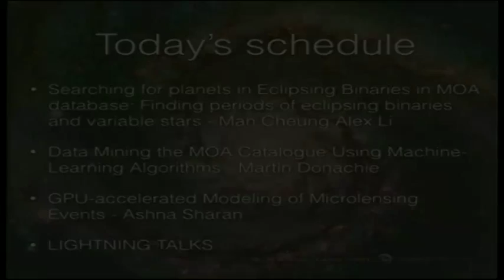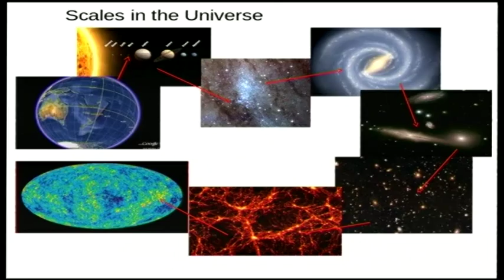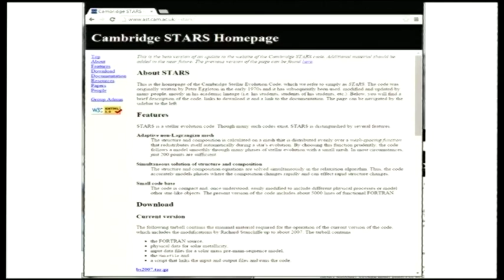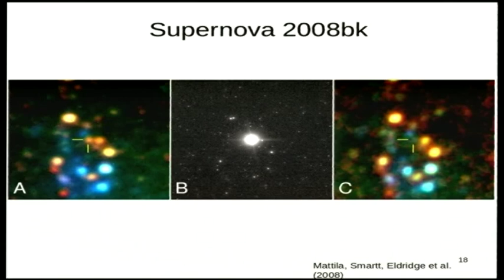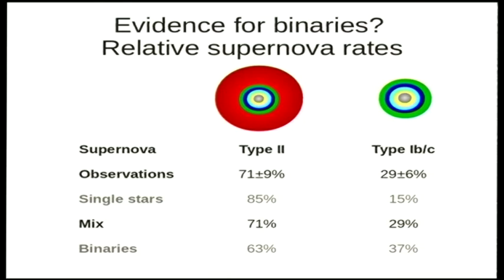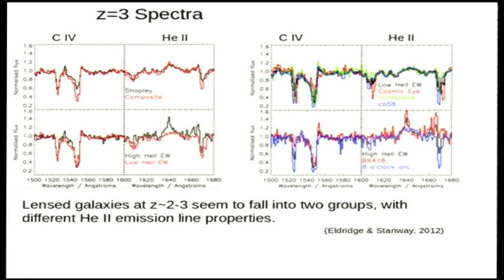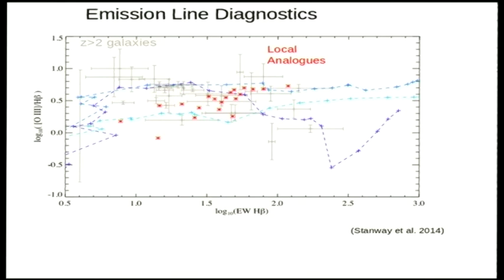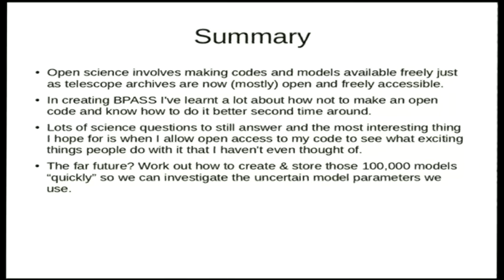Open modelling of stars and galaxies from our own to those at the edge of the observable Universe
Dr. J.J. Eldgridge